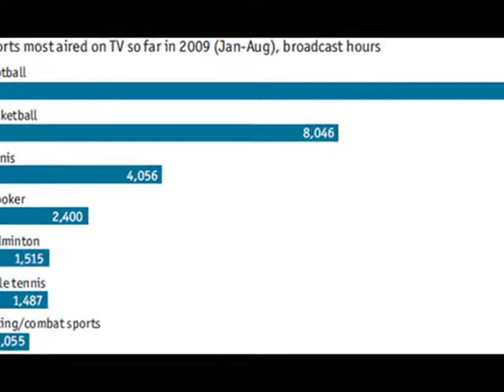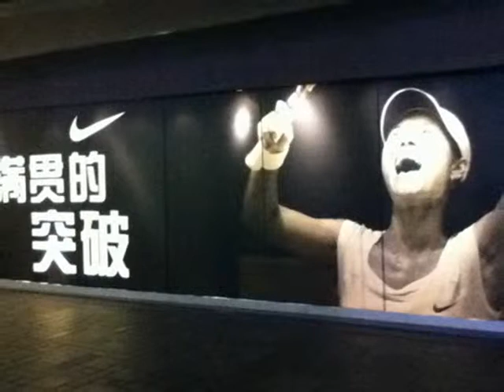Beyond Gold: The Rise of Tennis in China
The Beyond Gold sports documentary series, produced by Zhenyu Li, will take you on an exotic Chinese journey to explore the untold stories on this legendary sporting field, from the most popular, to the most particular, all beyond gold.